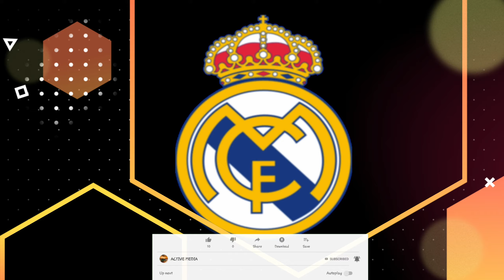تعیین تکلیف نیمار تا ۴۸ ساعت آینده، در نشست سران باشگاههای اروپائی در لیورپول